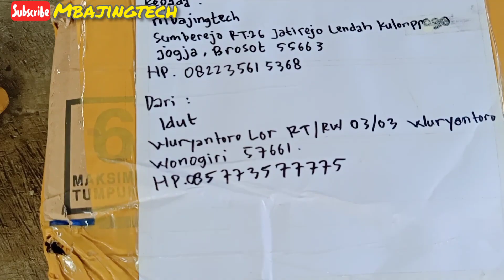Tabung induksi 2tak..! Kegunaanya buat apa?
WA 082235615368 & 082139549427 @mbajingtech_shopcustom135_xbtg